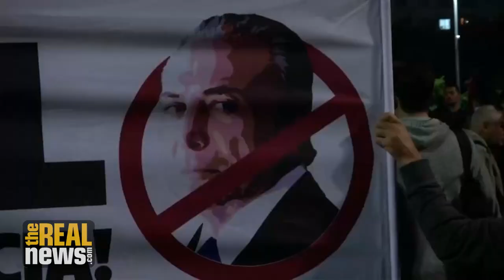Brazil's Spiraling Corruption Scandal Deepens with Temer at the Centre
A political earthquake hits Brazil again as the highly unpopular president Michel Temer is implicated in new corruption allegations and the calls for immediate elections grow stronger, reports Mike Fox from Brazil